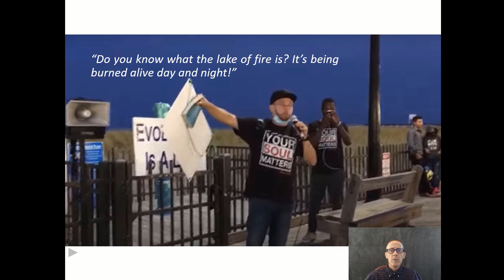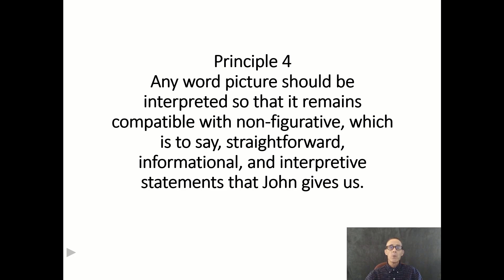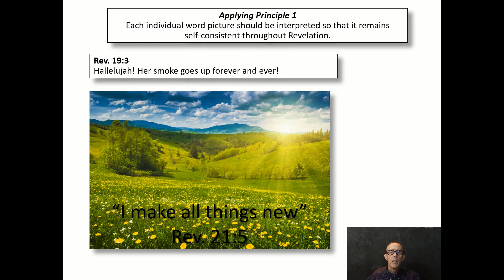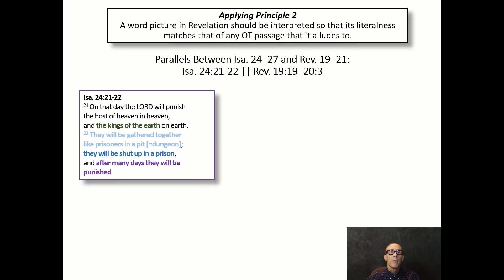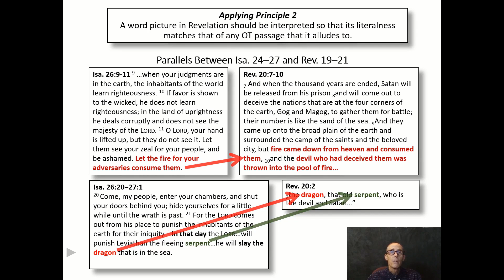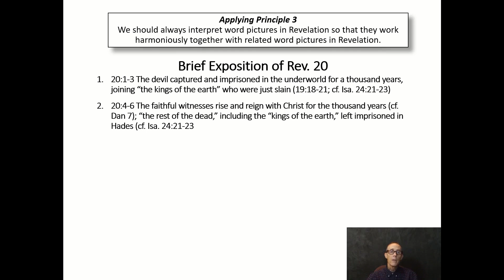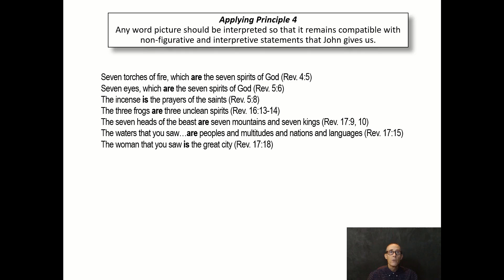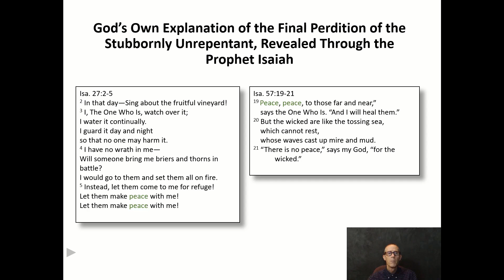J. Webb Mealy–Five Principles for Determining Literalness in the Book of Revelation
This presentation, "Five Principles for Determining Literalness in the Book of Revelation," was given by J. Webb Mealy at the eight annual Rethinking Hell Conference. The conference was held online on December 30-31, 2021, with the theme "Death & Mortality: Engaging the Culture."